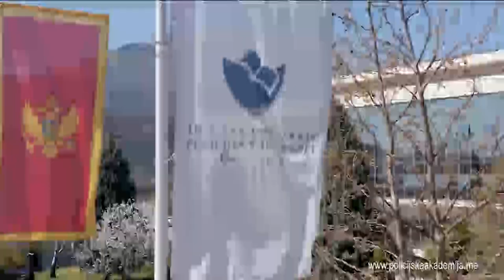Emisija: Jutro sa Majom - Katarina Šećković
Bivša miss, koja je bila u top 18 najljepših na izboru za Miss svijeta, profesorica engleskog jezika i najbolja polaznica 14.generacije Policijske akademije u Danilovgradu, Katarina Šećković govorila je za “Jutro sa Majom”o tome kako žene mogu biti jednako dobre u svim poslovima koji su se do skoro smatrali isključivo muškim.